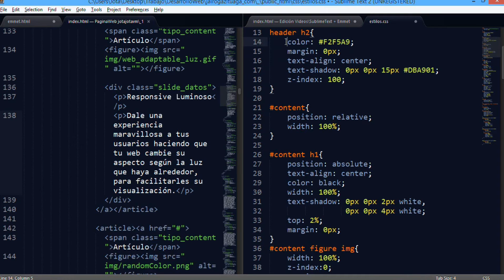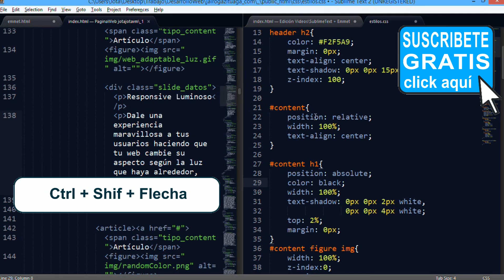SublimeText + Emmet - 22 mover lineas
En este video veremos como subir o bajar lineas de codigo con el atajo Ctrl + Shif + flecha

▼ HOLA MUNDO!!